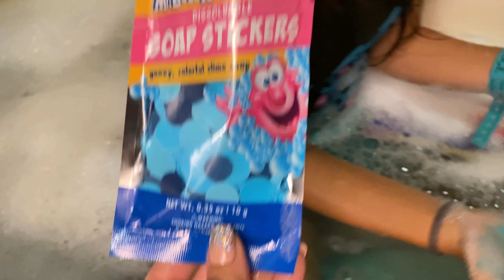Deniz Emzikli Ağlayan Bebeğin Şampuanı ile Köpük Partisi Yaptı.الصبي لديه حفلة الرغوة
Deniz Emzikli Ağlayan Bebeğin Şampuanı ile Köpük Partisi Yaptı.